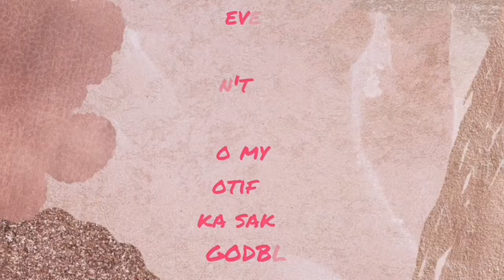My own Pork Barbecue | COOKINDAY